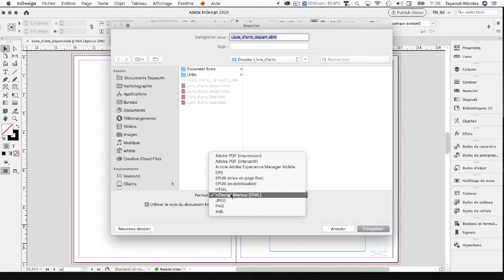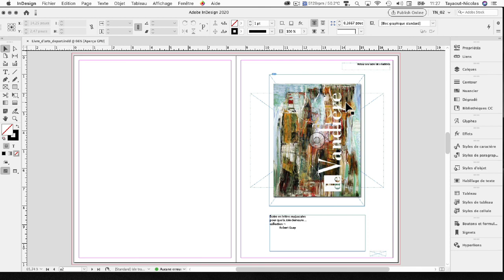Adobe InDesign : format IDML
Ce podcast permet d'apprendre comment enregistrer un document au format IDML afin qu'il puisse s'ouvrir avec des version Adobe InDsesign CS4 et plus.